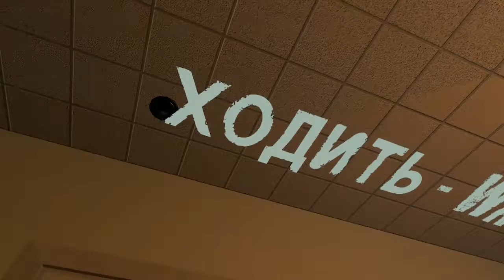Titan Chaser | Обзор и прохождение игры | Game Play | Let's Play #47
Titan Chaser - сюрреалистичный симулятор вождения, где вам предстоит отгонять бродящих по штату титанов прожектором, без боёв и насилия.

Присоединяйтесь!